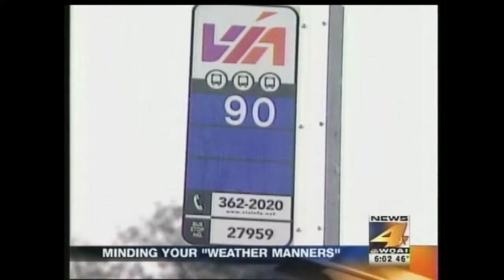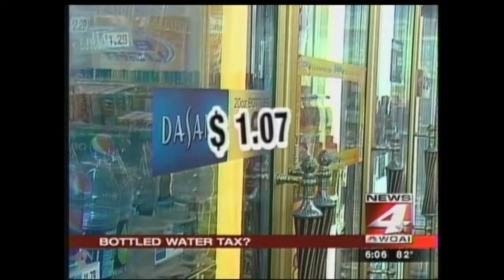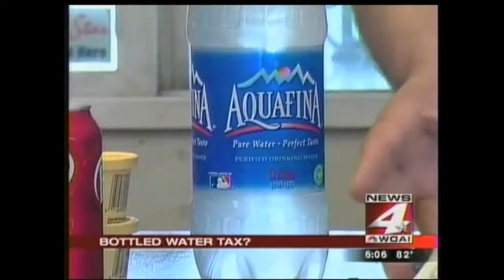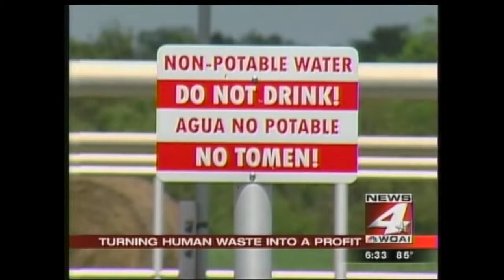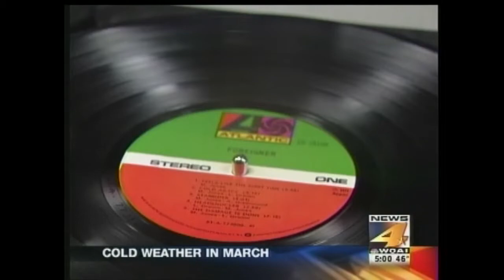SA Photojournalist Thomas Lin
Part 2 of some of my favorite stories I shot/edited during my time in San Antonio